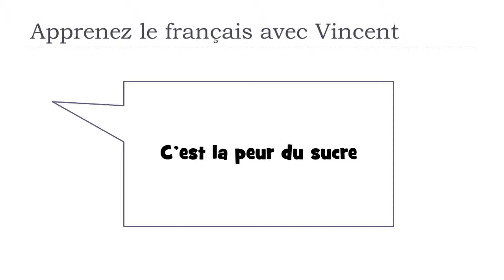J'apprends le français